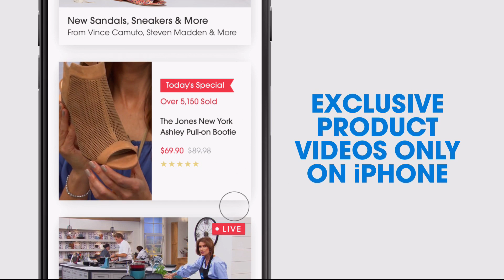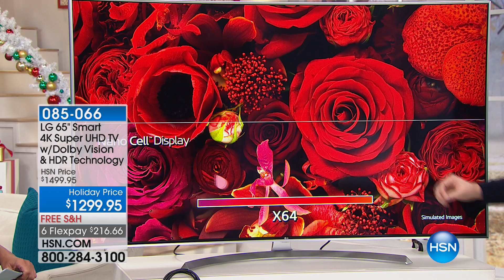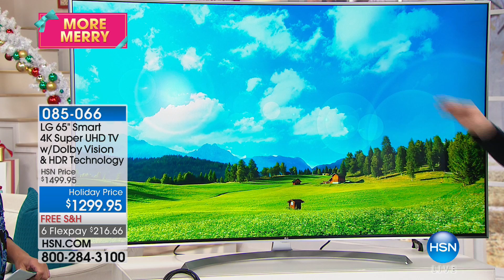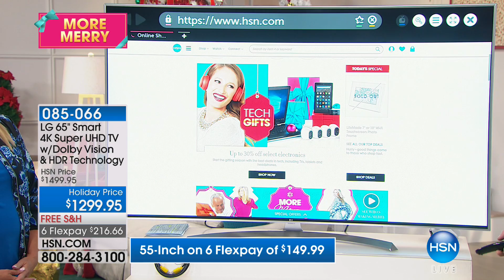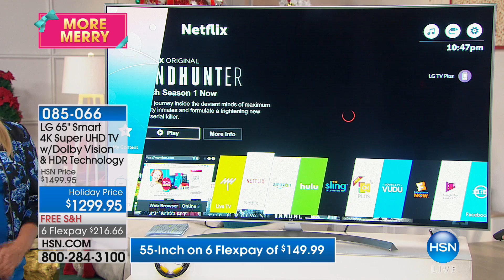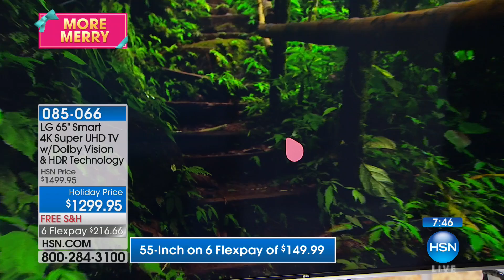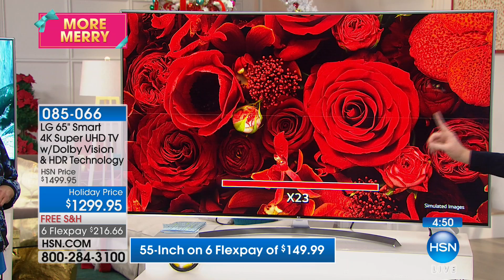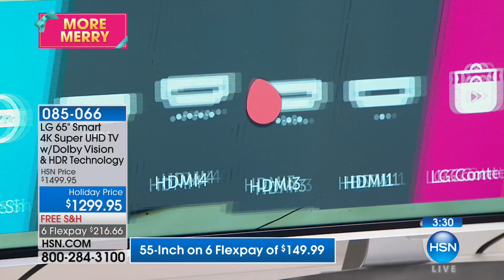LG 55" 4K Super UHD TV w/Dolby Vision HDR Technology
LG 55" Smart 4K Super Ultra HD TV with Dolby Vision, HDR Technology, webOS 3.5, HDMI Cable and Streaming Voucher
Are you ready for Super UHD? LG's nano cell display delivers an extraordinary 4K...